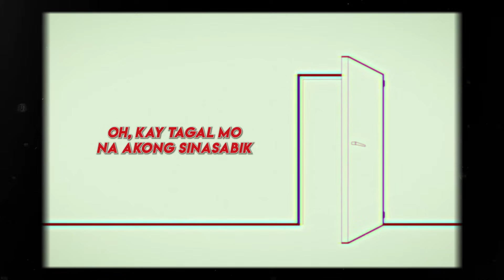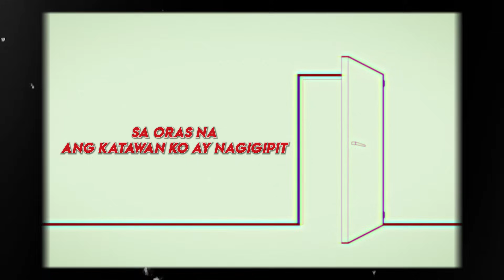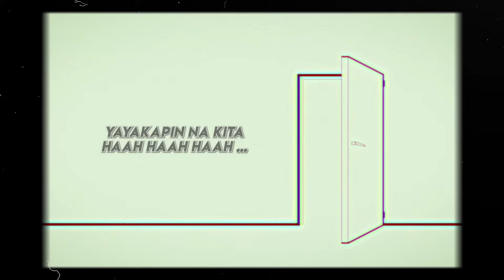Pinto - LeMon Traxx, Maro Ignacio, JY (Official Lyric Video)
The Official Lyric Video of Pinto by LeMonTraxx

Composed by LeMon Traxx, Maro Ignacio, JY Magdasoc
Published by Viva Music Publishing, Inc.
Produced by LeMon Traxx
Arranged by LeMon Traxx
Mix and mastered by LeMon Traxx at LeMon Traxx Music Productions
Recording Engineer: LeMon Traxx

Lyrics:

LeMon Traxx:
Hayaan mong dumaloy ang init
Sa katawang magkadikit
Sa loob ng munting silid
Katawang pinanggigigilan
‘Wag mong pigilan, heh
Na ika’y aking halikan

Kanina pa ako nagaabang
Na mahawakan mo naman ang kahinaan, heh
Ang kahinaan ko baby, yeah

Sisisirin ko hanggang sa langit
Panggigilan mo
Walang makakapigil
And let’s do this all night
Those moaning makes me hype
Lagukin mo ‘to tonight

LeMon Traxx:
Isarado mo na ang pinto
At bubuksan na kita
At ‘wag kang mahihiya humiga sa balikat ko
At yayakapin na kita

Maro Ignacio:
Hmmm
Oh, kay tagal mo na akong sinasabik
Sabik sa yakap at uhaw sa ‘yong halik
Madadamayan mo kaya ako kung yayayain ka
Sa lugar na tayo lamang dalawa

Paiinitin ang gabi mo sa akin
Sisisirin ko kung gaano ka kalalim
Dahan-dahang papasukin ang puso mong
Nakaabang na sa akin mo lahat mararanasan

Ako parin ang sasalo sa pag-ibig mo
Kahit pa maibigay mo na ang gusto ko
Paligayahin ka ngayong gabi ang pakay ko
Kapag natapos na ako, sabay sunod naman sa ‘yo

Hahanap-hanapin ang tamis mo at pait
Sa oras na ang katawan ko ay nagigipit
Sana’y makaulit
Biyaya ka sa akin pagbuksan mo na ako sinta

JY:
‘Wag mo na lamang isipin
Ang mga tao sa paligid
‘Lika na dito sa aking bisig
Sa pagod ay mananaginip

Sa mga tingin palang ako’y kinikilig
Sa mga galawan mo ako’y bumibilib
Walang iba na gagawin
Kundi ika’y pasayahin, yeah

Habang bumababa lalong lumalala
Ating damdamin parang gusto mo nang magwala
Lilibutin natin bawat kanto ng silid
Panggigigilan habang nakatakip ang iyong bibig

Sa ‘yo ko lang ipaparamdam ‘to
Na pasabugin ang damdamin ng buong-buo
Sige na, sige na
Kumapit ka ng mahigpit hanggang sa tayo’y mapapikit

JY:
Yayakapin na kita
Haah haah haah ...
Woh hoh hoh hooh…

Maro Ignacio:
Wooh hooooh...